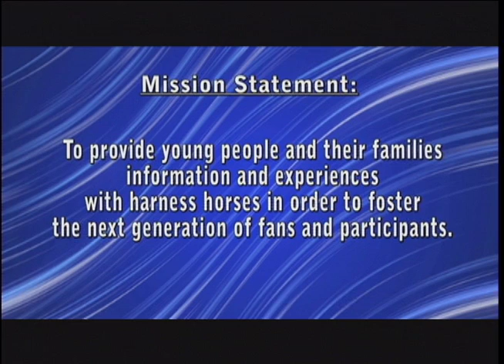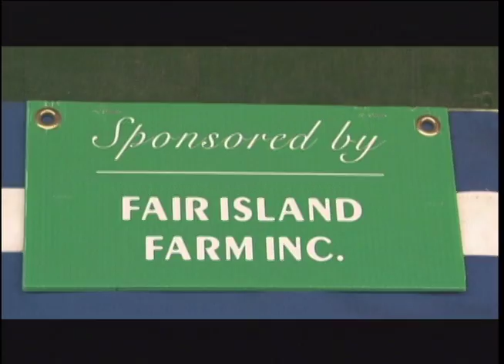Harness Horse Youth Foundation - Exposing the Next Generation to Harness Racing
What is the Harness Horse Youth Foundation?  We are glad you asked!